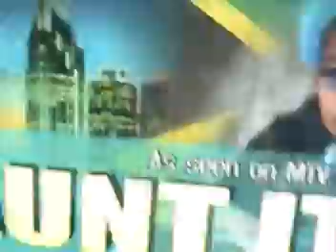Daddy yankee, Don Omar & Lee Danja Brand New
mucho caliente!